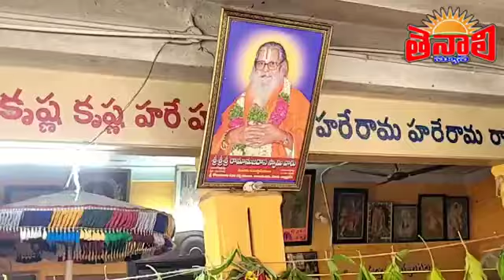అయోధ్య నగరంలో ప్రతిష్టించబోయే బాలరాముడి రథయాత్ తెనాలి మం .అంగలకుదురు వైబవంగా పూజలు.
daanadharma ayodya Plz support 7.5 Feet Balarama Vigraham to Ayodhya , Bhargava pictures, DAanaDharma and Ayodhya Development Authority.